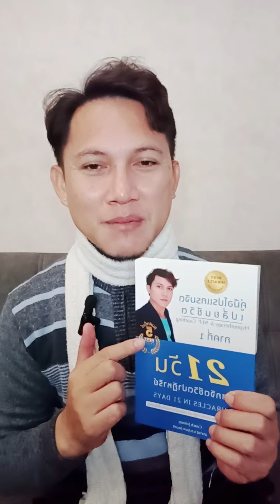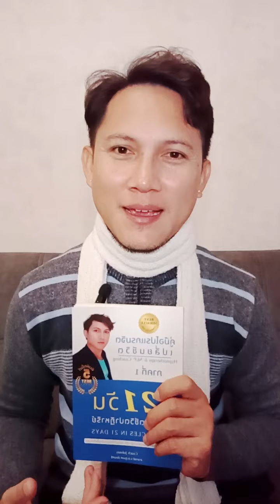🔴เป้าหมาย 3 ด้าน ที่ควรมี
☑สั่งจองหนังสือตำราหรือสอบถามรายละเอียด
"ตำราโปรแกรมจิต เปลี่ยนชีวิต" ภาคที่1-2

ข้อมูลสถาบัน คลิ๊ก

ดูรายละเอียดหลักสูตรเพิ่มเติม

PLRT : Past Life Regression Therapy : การสั่งจิตย้อนวัยและย้อนอดีต(ชาติ)บำบัด เพื่อการพัฒนาศักยภาพระดับจิตมนุษย์

1)Clipเสียง NLP โปรแกรมจิต เปลี่ยนชีวิต
2)คลื่นเสียงอธิษฐานจิตชีวิตปาฏิหาริย์
3)คลื่นเสียงเปลี่ยนชีวิต ใน 3 นาที
4)NLP Self Talk ประโยคโปรแกรมจิตสร้างปาฏิหาริย์ชีวิต
5)99 คลิปเสียง1นาที สะกดจิตชีวิตปาฏิหาริย์ (โครงการทำดีเพื่อพ่อหลวง)
6)NLP การโปรแกรมจิต ชีวิตปาฏิหาริย์ ใน 21 วัน
7)คลิป NLP & Hypnosis ใหม่ประจำสัปดาห์
8)จูนกระแสจิต เปิดปาฏิหาริย์บันดาลสุข สมบัติทิพย์
9)การสะกดจิตย้อนอดีตบำบัดเพื่อการพัฒนาศักยภาพระดับจิตมนุษย์
10)เคล็ดลับโฟกัสเป้าหมายให้กลายเป็นจริง
11)NLP เทคนิคการฝึกพลังจินตภาพ
12)EFT เทคนิคเปลี่ยนความรู้สึกลบเป็นรู้สึกบวกฉับพลัน
13)วิธีสื่อกับจิต ลิขิตชีวิตให้มหัศจรรย์
14)โปรแกรมจิต Money Flows to You
15)โปรแกรมจิตเป็น ชะตาชีวิตรุ่ง
16)โปรแกรมจิต เปลี่ยนชีวิต 1
17)โปรแกรมจิต เปลี่ยนชีวิต 2
18)การโปรแกรมจิตและการสั่งจิตใต้สำนึกด้วยเทคนิคพิเศษ
19)แชร์ประสบการณ์NLPชีวิตปาฏิหาริย์
20)พระมหาจักรพรรดิ บทภาวนาฝึกพลังจิต
21)กำเนิดโลก จักรวาล จากพระไตรปิฎกและพระพุทธศาสนา
22)ฝึกวิปัสสนากรรมฐานตามแนวหลวงพ่อฤาษีลิงดำ วัดท่าซุง
23)กรณียเมตตปริตร หรือ กรณียเมตตสูตร
24)แนะนำหนังสือThe Meta Secret
25)Cover เพลงสร้างแรงบันดาลใจ by Coach Johnny
26)ฝึกมโนมยิทธิ | สำหรับผู้เริ่มต้น
27)เสียงฝากกระแสจักรพรรดิ 77 จังหวัด ฟังสม่ำเสมอ โชคดี ดวงดี